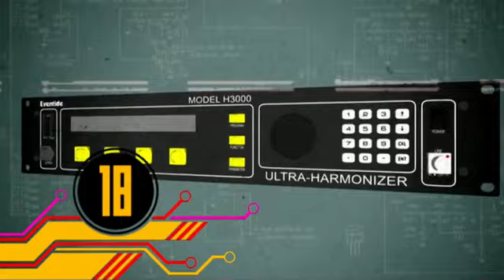Goldie Invents Time Stretching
Clip on Goldie inventing "time stretching," taken from the "How Clubbing Changed The World" documentary.